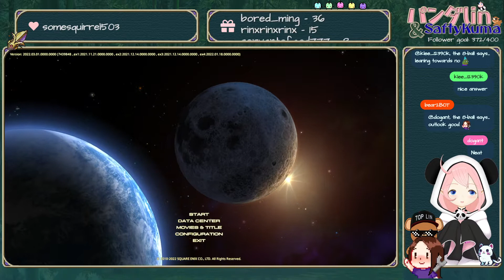11 MAR 2022 livestream replay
Archived livestream yay~! (ノ_ ー。)ヾ(´ ▽ ` )

❤ パンダｌｉｎ